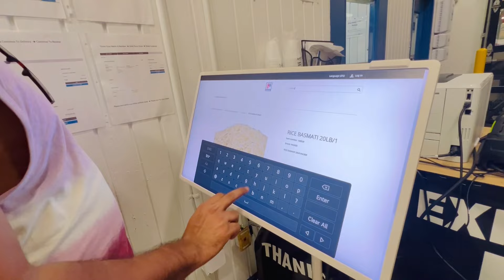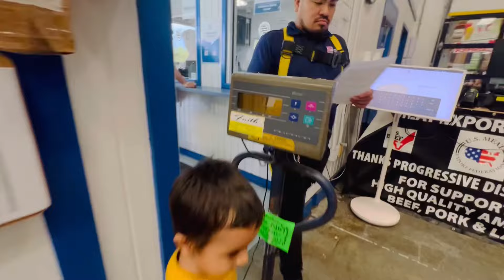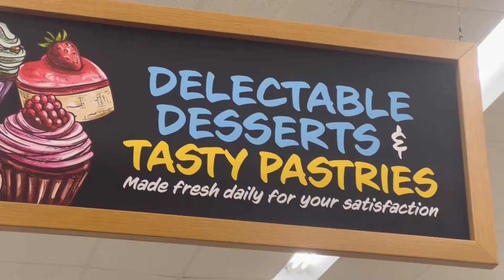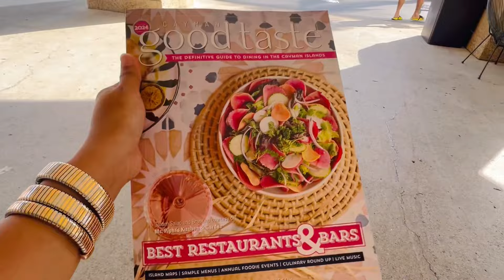Living in one of the most expensive Island💸🤑 | 20,000 - 30,000 ki Grocery shopping krli 🛍️💚